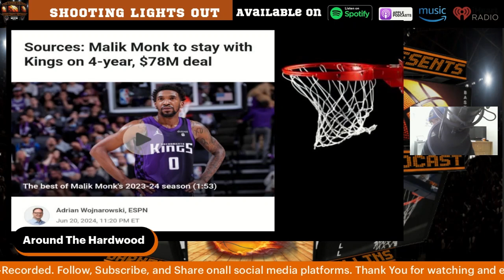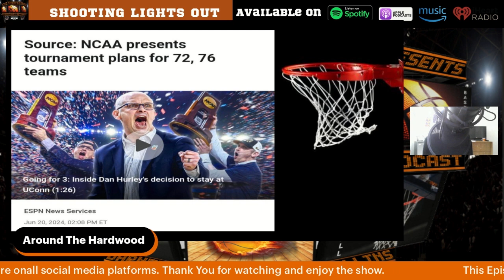Proposal to Expand March Madness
The NCAA has proposed an expansion of the NCAA Tournament aka March Madness. The expansion will be for 72 or 76 teams from 68. Talks about expansion has been in the air for years, but this is the real first time that any action has been taken.